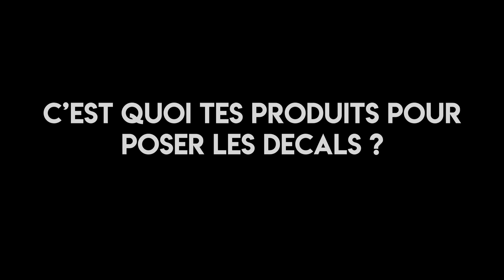C'est quoi tes produits pour les décalcomanies ?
Présentation du Micro Set et Micro Sol de Microscale.